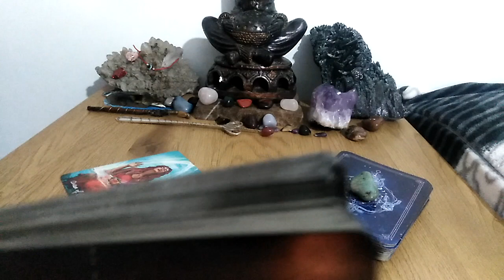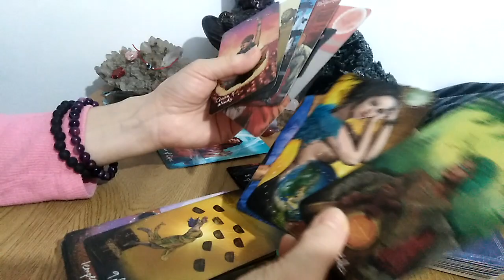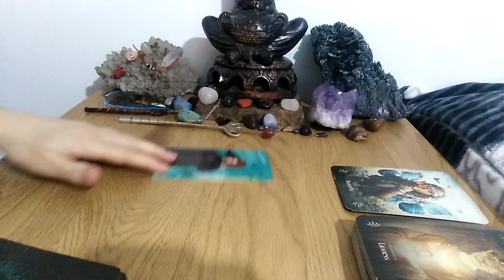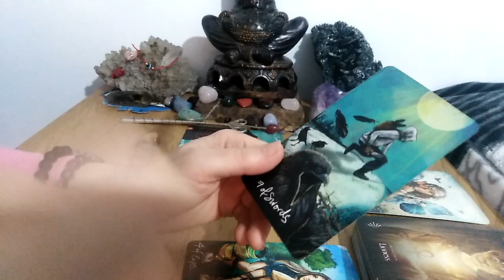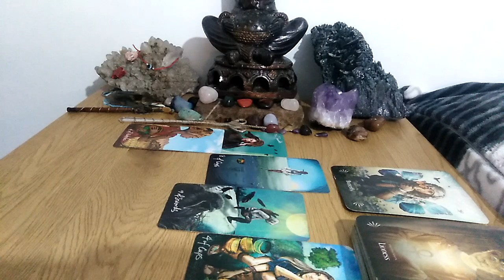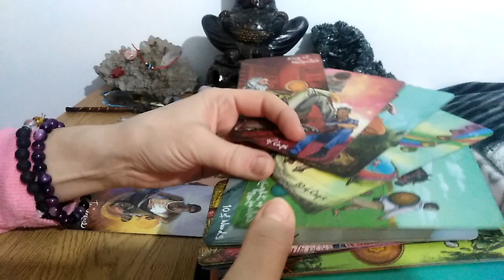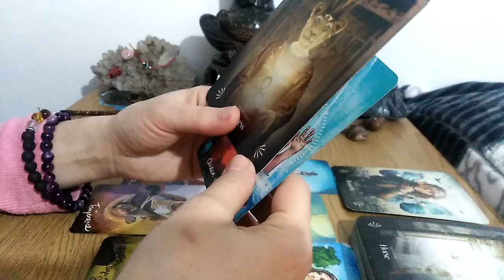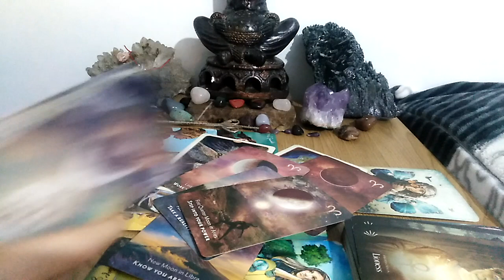LEU - FEBR.2023 - ELIBERAREA CUIVA DE STRESS, MINCIUNI, HOTII, BANI, FAMILII CU REGULI INVECHITE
NOTA: VIDEOCLIPUL ARE 33:39 minute 333= 9, cautati 333 si 99 sau 999 ce inseamna, veti primi mesaje in plus
Etalare pentru zodia LEULUI Soare, Luna, Ascendent, Venus sau Nodul Nord. A se retine ca aceste citiri sunt colective. Va invit sa Selectati informatiile care corespund vietii voastre particulare.